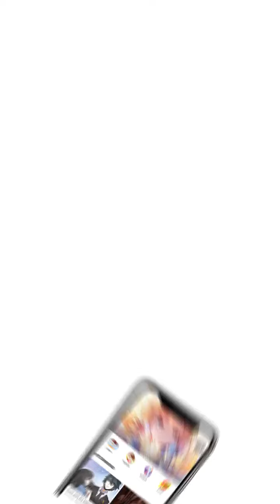Permainan Perusak Mimpi Episode 15 - Indonesian - Po Meng You Xi - Manga Toon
Episode 15 - Permainan Perusak Mimpi (Po Meng You Xi  破梦游戏 in Chinese)
Seorang mahasiswi bernama Jiang Han terseret ke dalam Kota yang tertidur, menjadi buronan seluruh dunia. Seiring kemampuannya meningkat, ia mampu berubah menjadi Warrior yang luar biasa. Gadis kecil yang lugu dan imut, dan seorang idola pembunuh, pertarungan antar kedua wanita ini, siapakah yang akan menang?